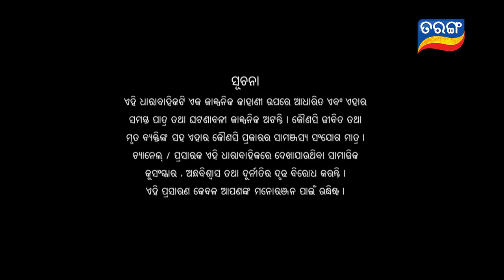Puni Gadbad | Full Ep 192 | 7th Nov 2019 | Odia Comedy Serial – TarangTV